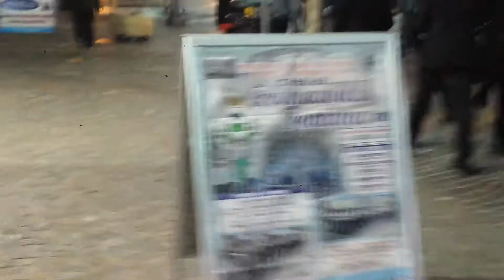Solfra 2017 bandone